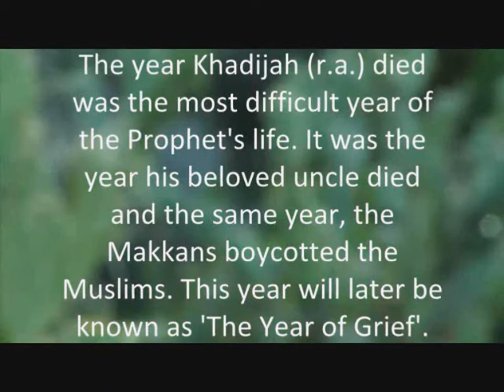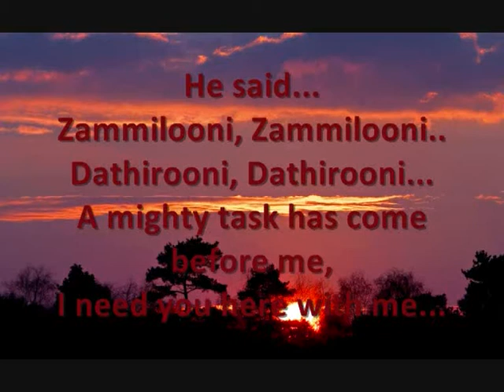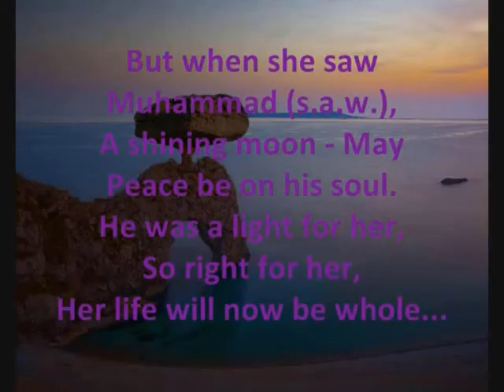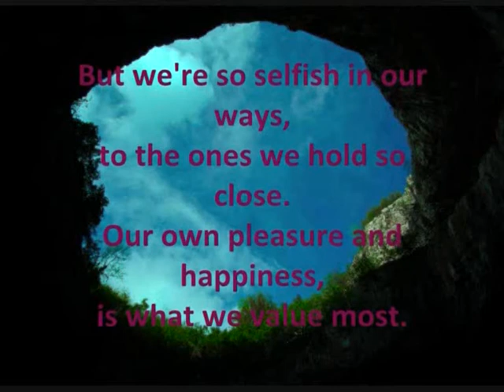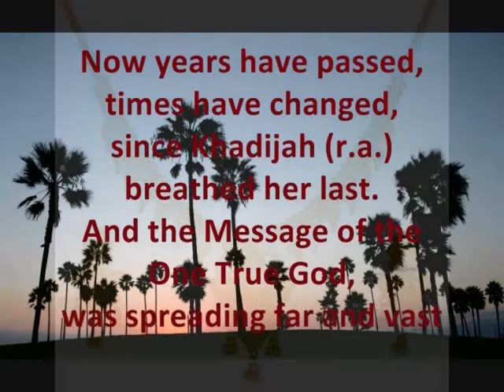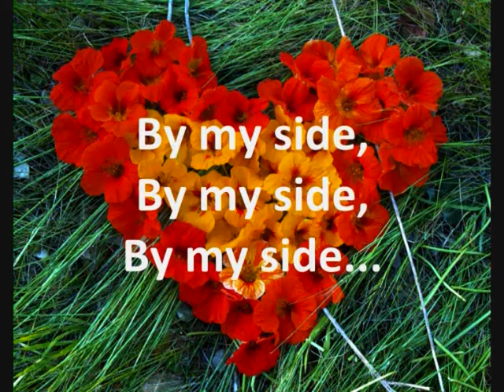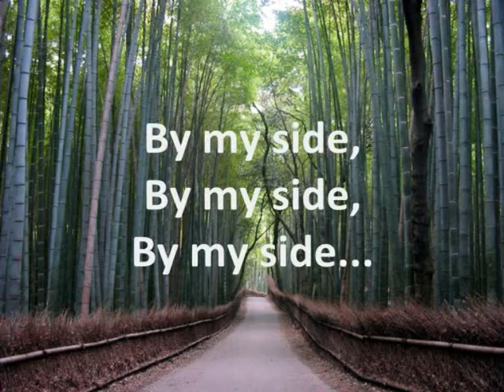Zammilooni...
PROLOGUE :
A tribute to the Prophet's wife, Khadijah (ra).
P.S. These were the words, the Prophet (pbuh) uttered when he received the first revelation from God. He was so terrified that he ran home to his wife crying the following...
Zammilooni - Envelop me
Dathirooni - Embrace me...
Khadijah put all his fears to rest: "Do not worry," she said, "for by Him who has dominion over Khadijah's soul, I hope that you are the Prophet of this nation. Allah would never humiliate you, for you are good to your relatives, you are true to your word, you help those who are in need, you support the weak, you feed the guest and you answer the call of those who are in distress." She then took him to her cousin, Waraqah ibn Nawfal -- a Christian scholar well-versed in the Judeo-Christian scripture -- and he confirmed to Muhammad that his experience was Divine and he was to be the Prophet they had all been waiting for (Al-Bukhari)